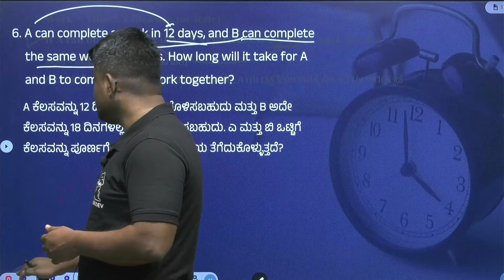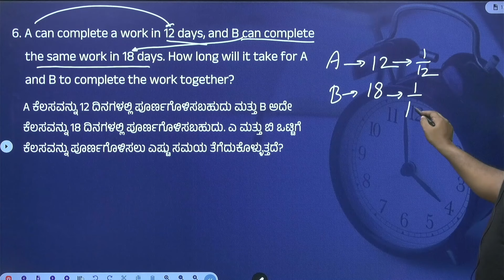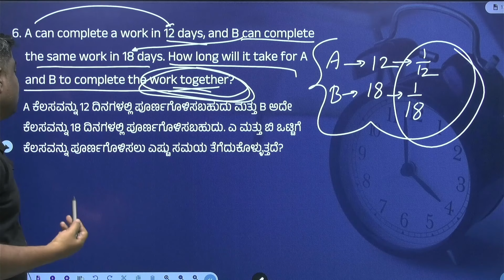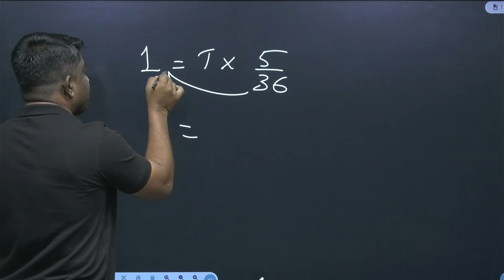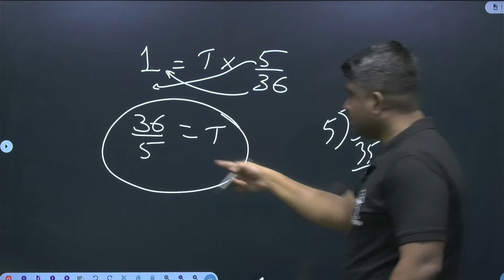Time & Work Part 6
📚 Welcome to Gurudev Academy, Dharwad - Your Pathway to Success in IAS, KAS, and Bank Exams! 🚀

Download our new Android app

Gurudev IAS, KAS, and Banking Academy is a leading institution in karnataka  that provides comprehensive coaching for aspirants preparing for the Indian Administrative Services (IAS), Karnataka Administrative Services (KAS), Banking  exams and SSC exams.

Your dream career is just a step away. Join us and let's conquer new horizons together! 🚀📖
Visit Us:
K square Building, Near Spandana Hospital
Saptapur Bhavi, Dharwad.